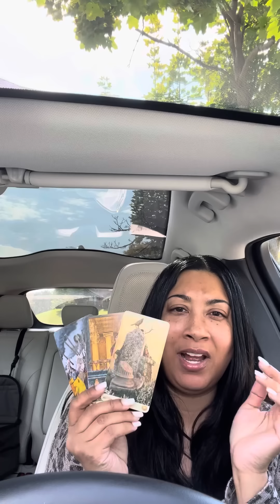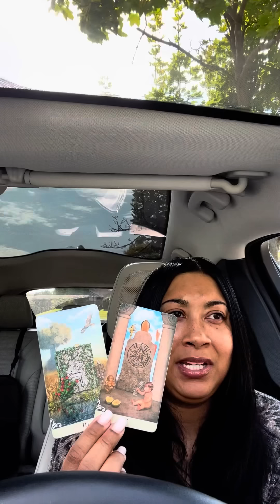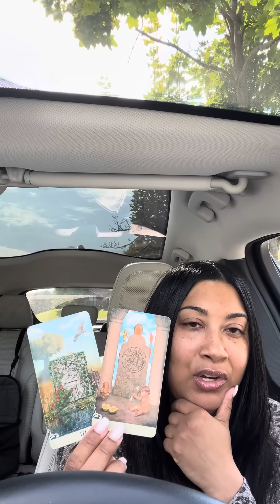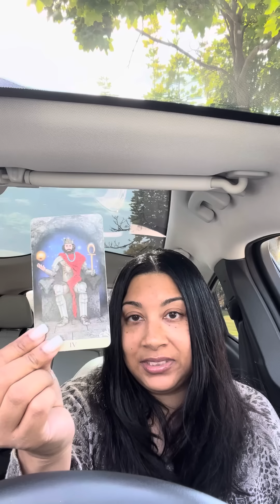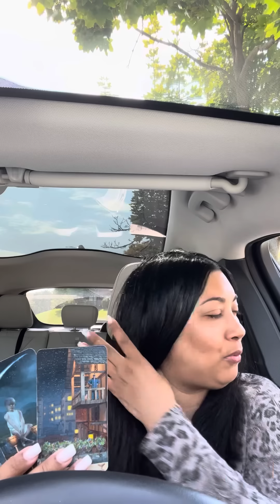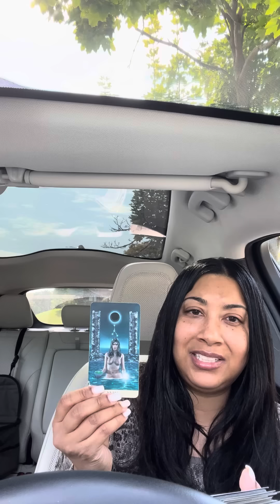SCORPIO! SPYWARE! GOING THROUGH ALL UR $H!T WHEN YOU’RE SLEEP!